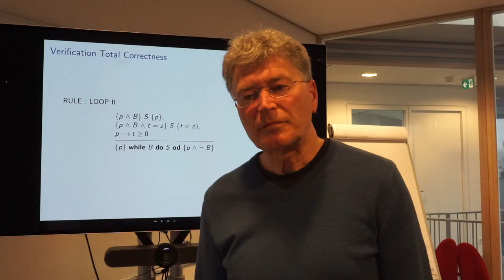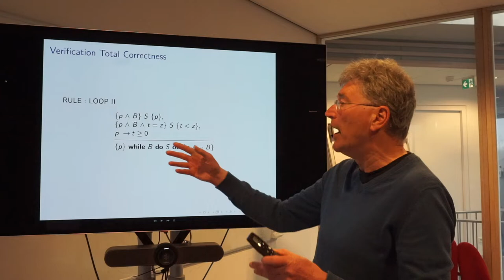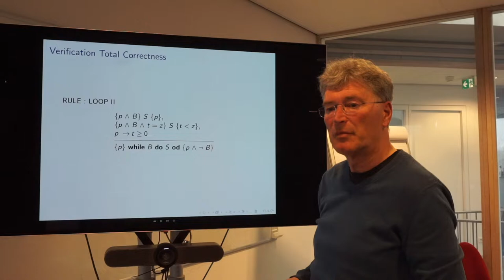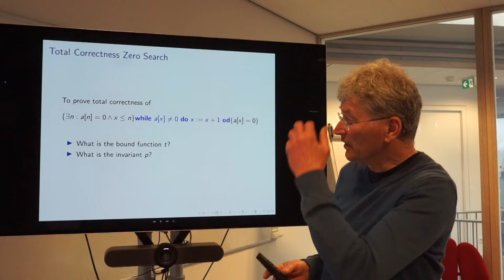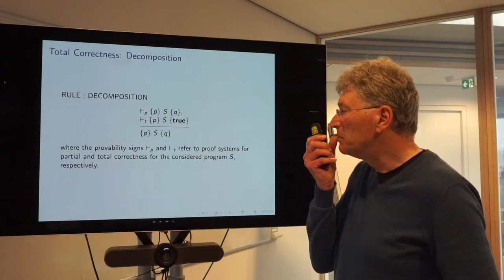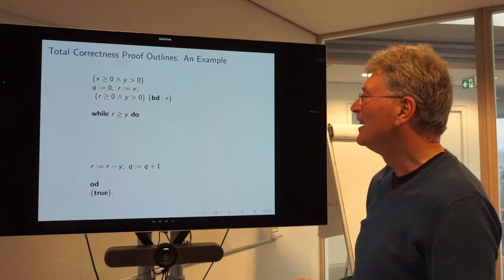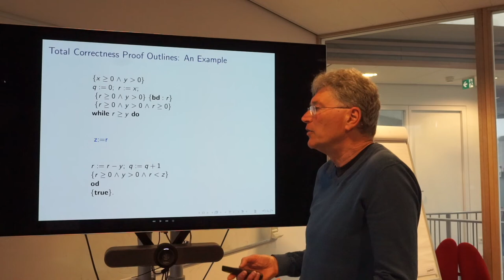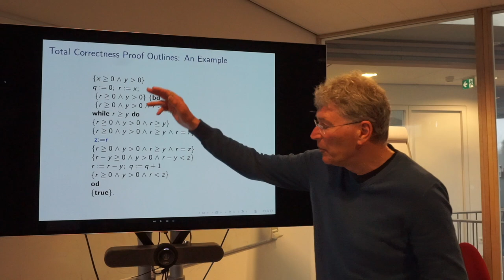Programmacorrectheid (College 7/12)